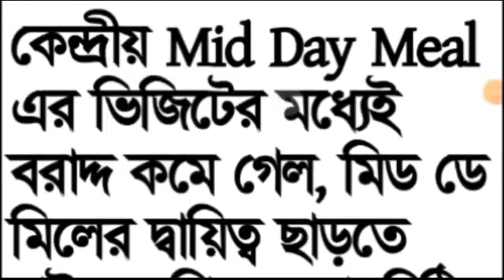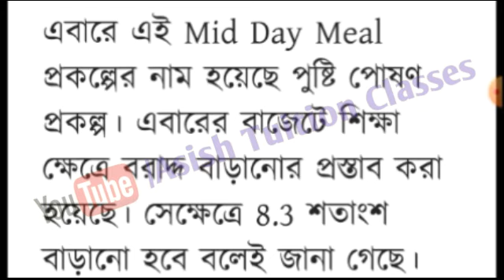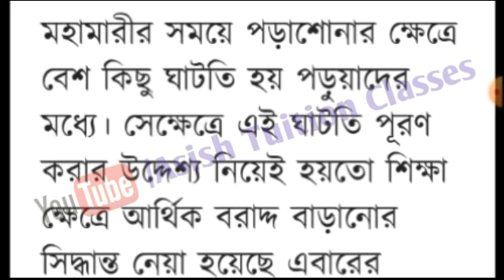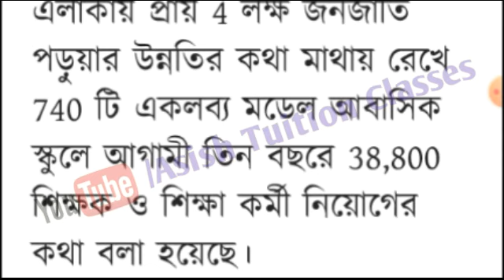Big Breaking : মিড ডে মিলে কমছে বরাদ্দ : কি ভাবে চালাবেন রান্নার খরচ : অব্যাহতি চেয়ে চিঠি নবান্নে